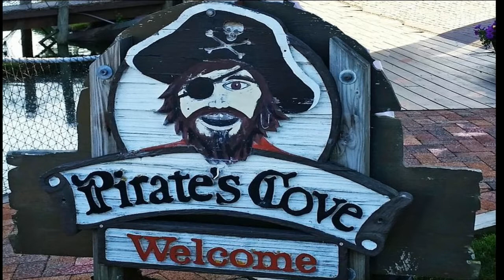Weathrblast Forecast Updated on 7/14/18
Variable clouds in Boston today